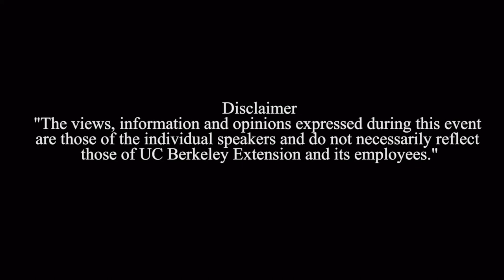Event Recap: Strengthening Nonprofit-Foundations Relationships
Alongside moderator Karolo Aparicio of San Francisco Foundation, hear from our panelists as they discussed what foundations look for in nonprofit organization and proposals, how providers can effectively make contact and build relationships with foundations, and the elements of effective stewardship of awarded grants and leveraging them for long-term sustainability.